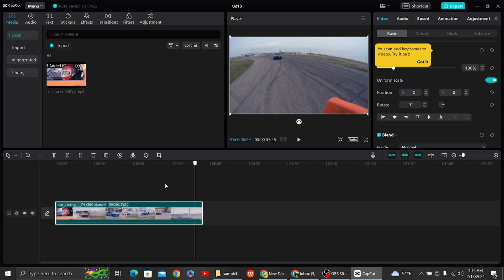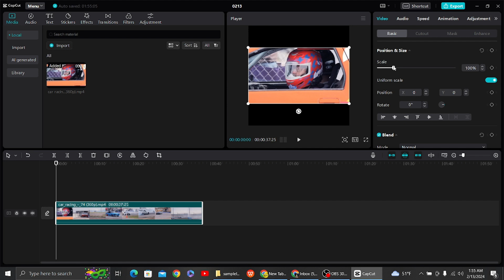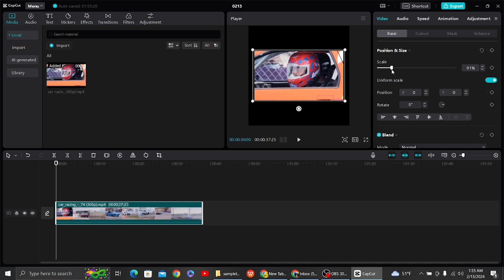How To Resize Video in CapCut! (Quick & Easy)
How To Resize Video in CapCut

Learn how to quickly and easily resize your videos in CapCut with this step-by-step tutorial! Whether you need to make your video fit certain dimensions or want to create a fun visual effect, this guide will show you how to resize your videos like a pro using the CapCut app. Watch now and start editing videos like a pro!